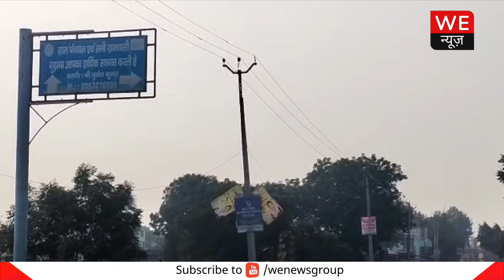Gurugram: पटौदी के गांव गुढाना में LPG गैस लीक होने से बड़ा हादसा | We News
पटौदी का गांव गुढाना के लोग उस वक्त सहम गए जब एक घर में जोरदार धमाका हुआ। धमाका होने के साथ ही घर के परखच्चे उड़ गए। इतना ही नहीं आसपास के घरों में भी दरारें आ गई।